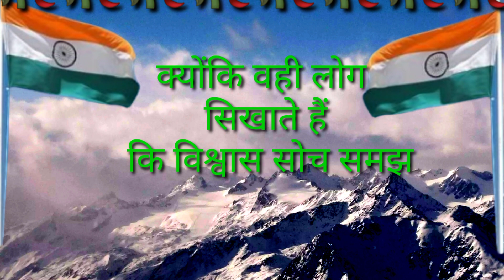इंसान ही इंसान का रास्ता काटना है / Hindi shayri Dard bhari Shayri l/💓 ove Attitude shayri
इंसान ही इंसान का रास्ता काटता है / Hindi shayri  Dard bhari Shayri l/💓 ove Attitude shayri

Love Shayri video
Hindi shayri motivational
Love Motivation Shayri
how to motivational video students
how to motivational shayri video
new shayri motivational
Love Shayri video for study
दर्द भरी मोटिवेशनल शायरी
हिंदी शायरी वीडियो